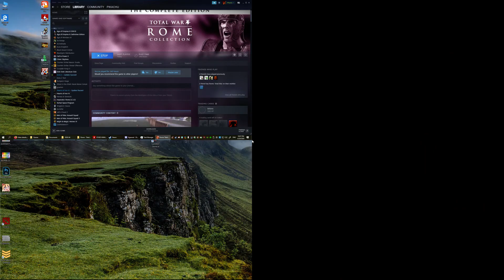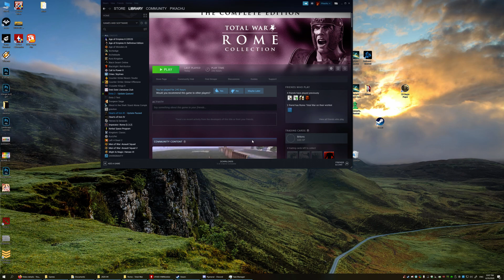Rome Total War Brutii Vanilla episode 51 - Bulgarian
The game doesn't like me :(
It's going to be only 30 min video today but next time I will start from the point where it crashed so we don't have differences in game.

Challange rules:
You can train only 2 Land units or retraind them per turn.
You can only buy one Mercenary unit per turn.
You can train only one special unit per turn.
You can build/repair only 2 naval units per turn
You are allowed to exterminate, enslave or occupy enemy citys.
Try to have 105% happiness at all times.